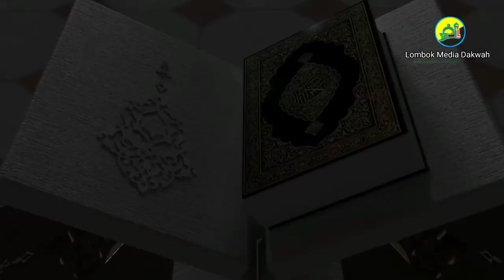Yang merusak islam itu orang Islam itu sendiri -tgh.muhammad amin soleh